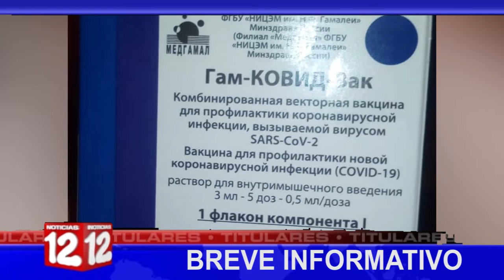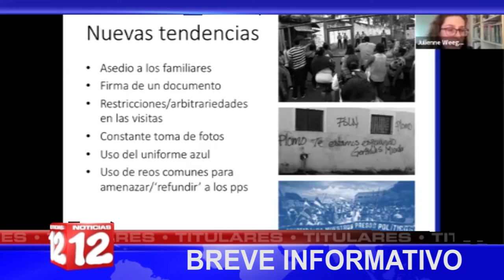Breve Informativo de Noticias12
📍Vacunas contra el covid-19 ya están en Nicaragua, informa la Vicepresidenta Rosario Murillo
📍No es remota posibilidad que variante sudafricana se encuentre en Nicaragua, según epidemiólogo
📍Lanzan plataforma red ciudadana que busca la organización política de la población.
📍RIDH aborda el estado de derecho de Nicaragua, entre ellos la situación de los presos políticos.